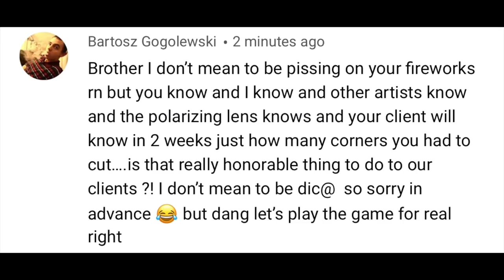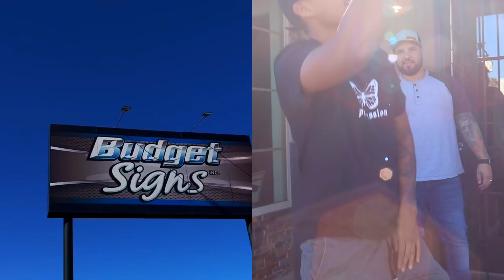I GOT CALLED OUT 😱